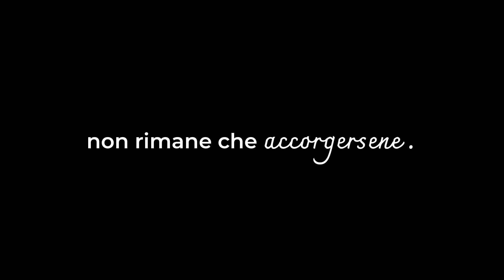Natale è dono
"Natale è dono, non rimane che accorgersene"
I nostri migliori auguri di Buon Natale.